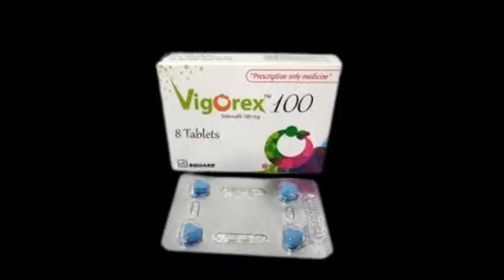এই দুটি ঔষধ খেয়ে বিছানায় ঝড় তুলুন।। Frodex Tablet।।Vigorex 100 mg tablet।।Vigorex 50 mg tablet